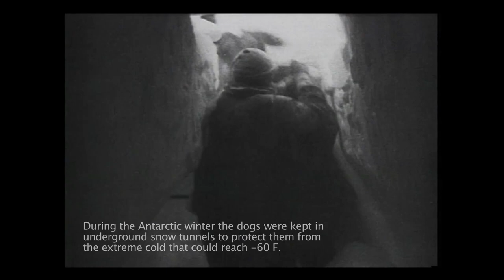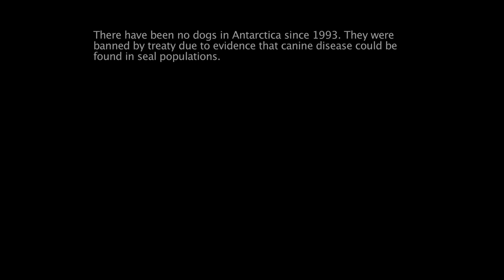Admiral Byrd and the Dogs of His Expeditions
This short film features footage from the Byrd Antarctic Expeditions. Information about the world premiere of Byrd 1933 can be found